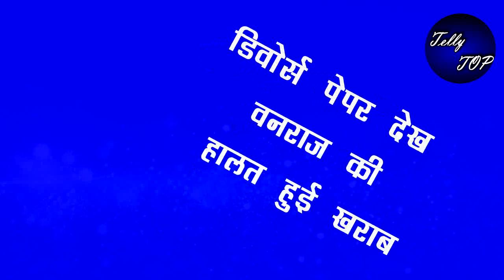Anupama || "अनुपमा" ने वनराज के मुँह पर मारे डिवोर्स पेपर, वनराज के उड़े होश